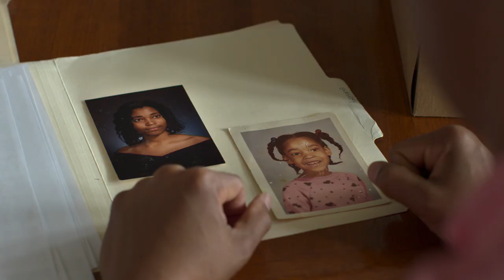Every Body - Official Trailer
"Every Body" focuses on three individuals who overcame shame, secrecy, and unauthorized surgery throughout their childhoods to enjoy successful adulthoods. Choosing to ignore medical advice to conceal their bodies and coming out as who they truly were. Coming to theaters June 30, 2023.